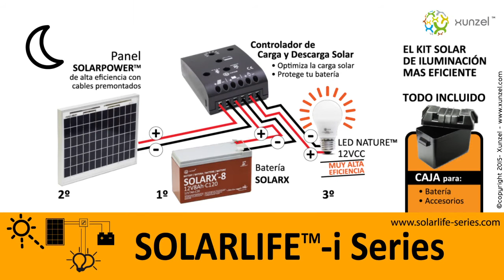SOLARLIFE i Series XUNZEL ESP UD2708215